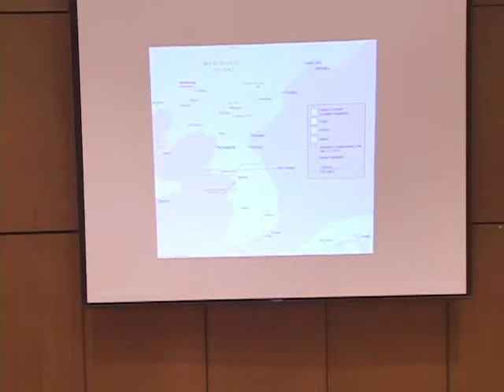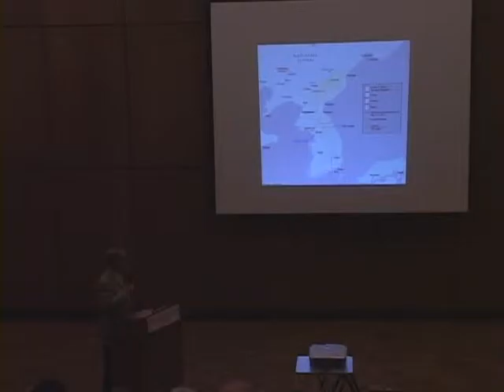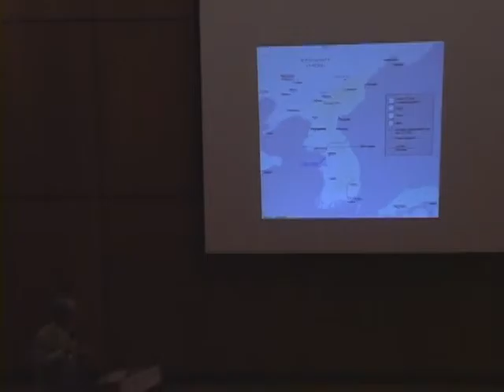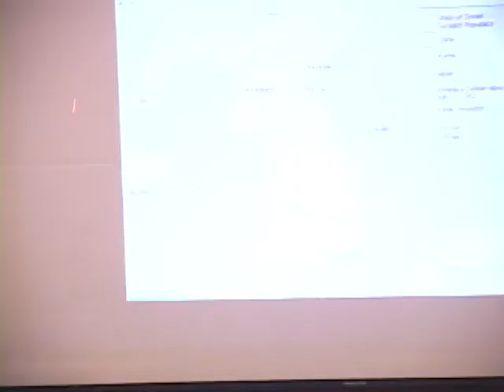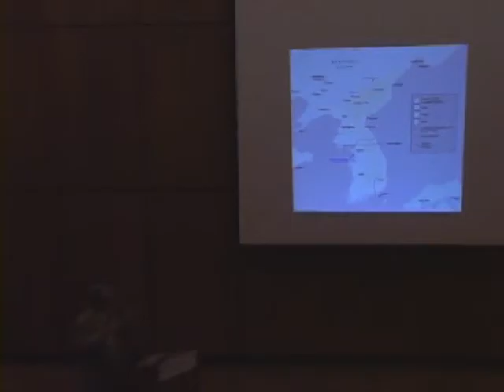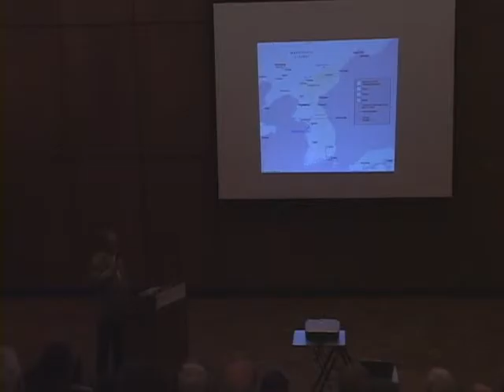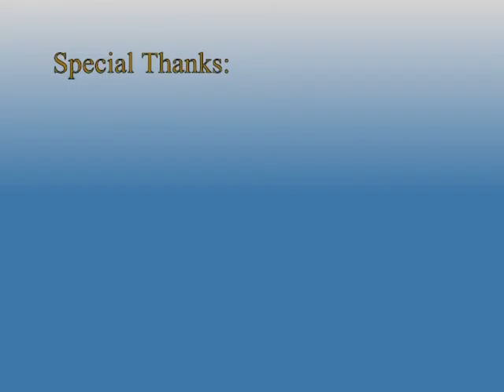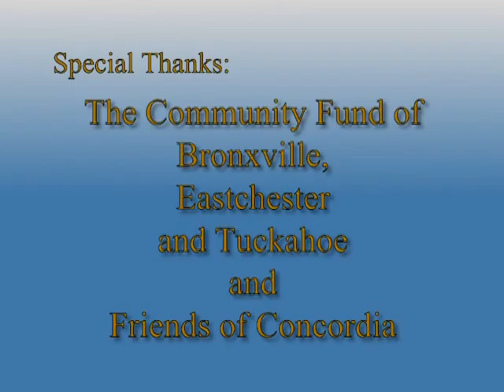Books and Coffee - The Coldest Winter - David Fueller Jr.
Concordia College Books & Coffee Lecture Series
"The Coldest Winter: America and the Korean War" presented by David Fuller Jr.
Hosted by Concordia College Bronxville, NY in the Sommer Center on April 23rd, 2009